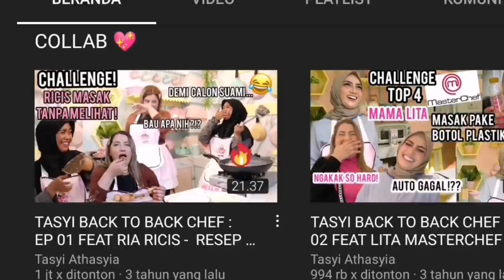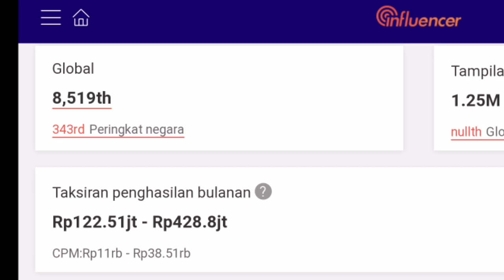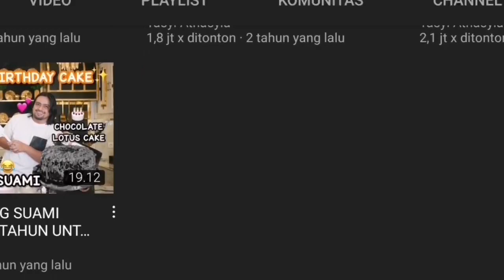Bongkar Gaji Youtube TASYI ATHASYIA II Mengejutkan